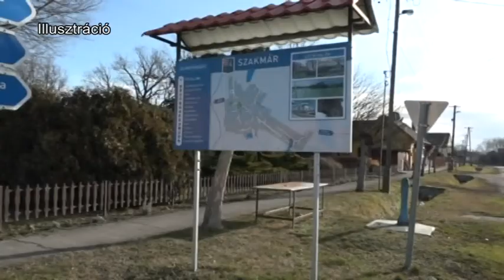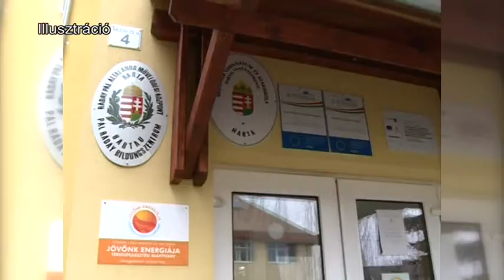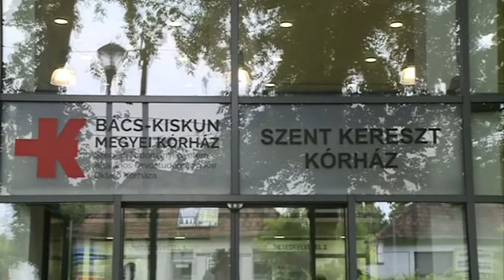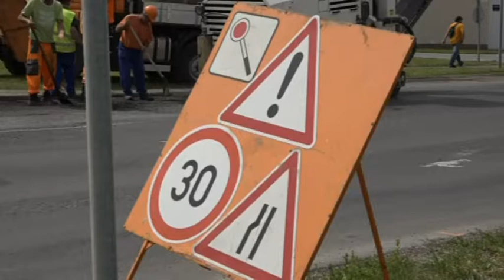Kalocsai Híradó 2022.03.30